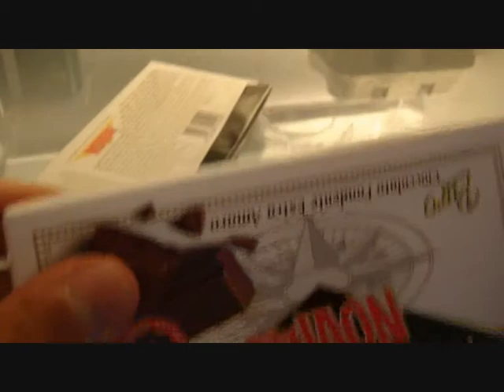AlessioTorta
Arriva l'inverno. Arriva il tempo delle torte. è perchè non creare una AlessioTorta?